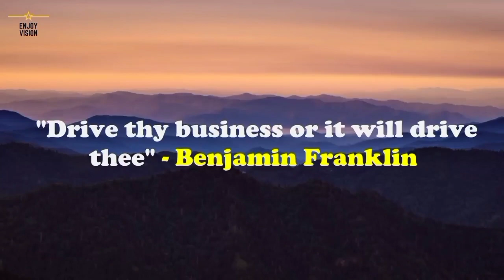🌅Monaco Billionaire Luxury Lifestyle Visualization | ♥️ Rich Life | Attract Money Motivation #7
🙌Inspiration, motivation and positive thinking help you to achieve your goals. ⛳ My mission is to take you on a journey where boundless wealth, inspiration and motivation can be found! 💵 It is recommended to watch this video twice a day (morning and evening). 💎 The subconscious mind finds ways to get this wealth. ♥️ Live your dream now with our Enjoy Vision Youtube Channel!

'' It is literally true that you can succeed best and quickest by helping others to succeed.

The video covers the following topics:
billionaire motivation
billionaire luxury lifestyle
luxury lifestyle
lifestyle of a billionaire
ultra expensive lifestyle
billionaire mindset
billionaire son
billionaire dubai billionaire family billionaire motivational speaker billionaire motivational video billionaire motivation video billionaire entrepreneur motivation billionaire lifestyle motivation song billionaire mindset motivation
top one percent
luxury lifestyle 2020
rich

*This video was created with the aim to educate and inspire its audience. If the owner/s would like to get the music or video clips removed, I have no problem in doing so. Please message me and we will solve this accordingly.